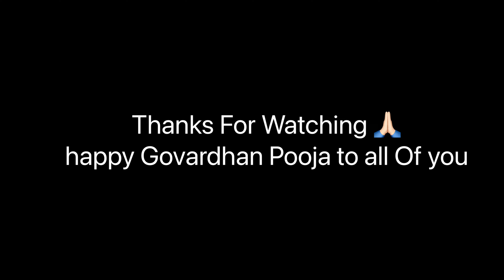Gujjaro Ki Govardhan Pooja